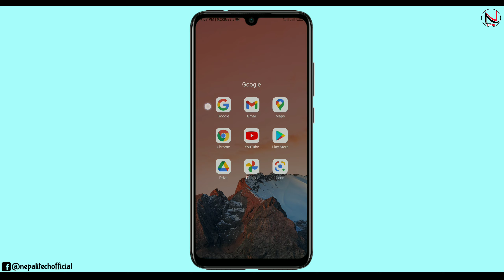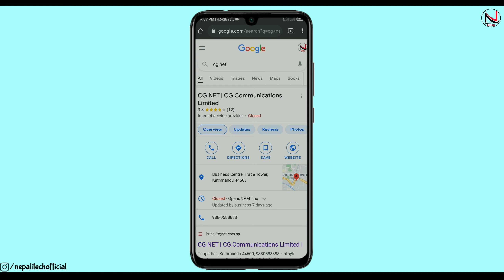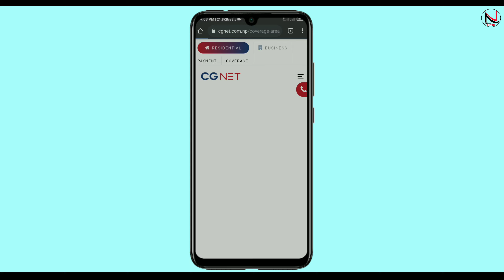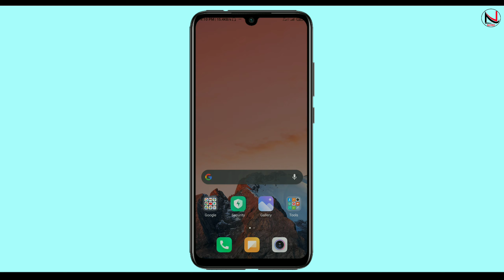CG Net तपाईको ठाउँमा कहिले आउछन् ? CG Net Coverage Are | Nepalitechofficial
Hello Friends Namaste, Yo Video Ma Tapai Haru Lai Bataia Ko CG Net Nepal Ko Kun - Kun Thau Ma Tyo Tapai Haru Kasari Check Garna Saknu Hunxa. Yo Video Ma Tapai Haru Lai Bataia Ko Chu.